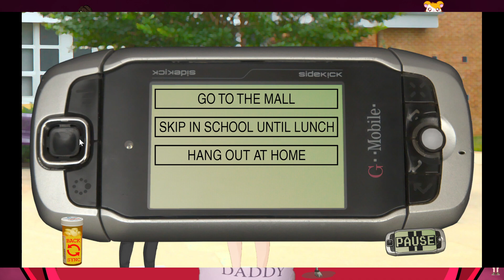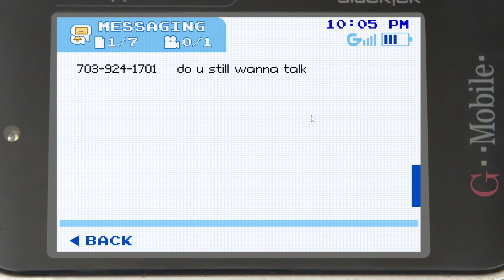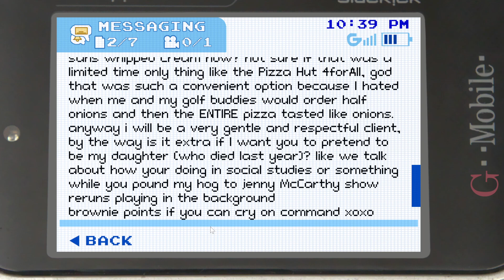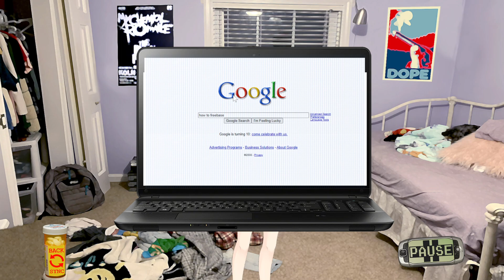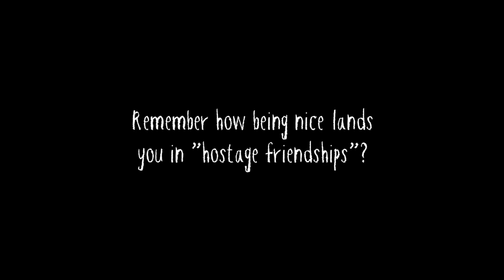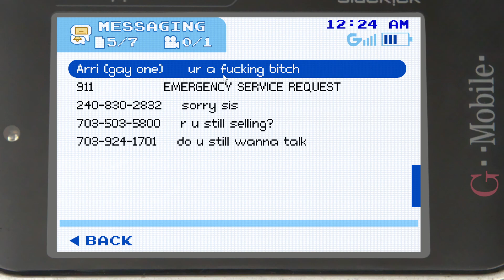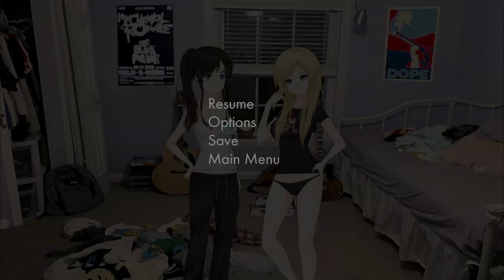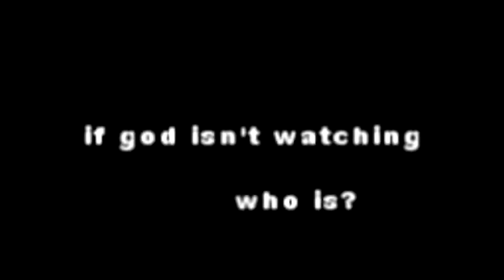a normal wholesome stream where nothing weird or off color will happen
00:00:00 - Pre-Stream
01:08:05 - Class of '09: The Re-Up